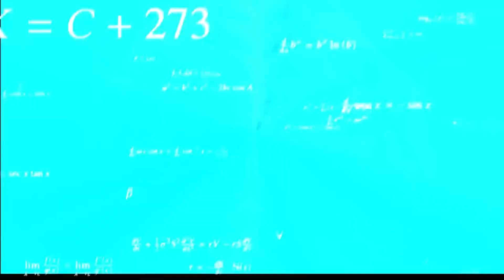Ich habe mit dieser CHALLANGE die 400 Wins geknackt 😱[ ZU HEFTIG ]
Checkt auch gerne meine anderen socials ab ! Kuss geht raus